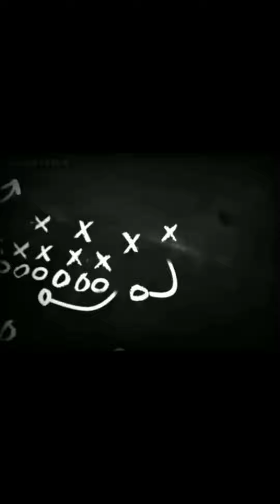SELAMAT PAGI INDONESIA !! AKU RASA KOPI NIKMAT SEKALI